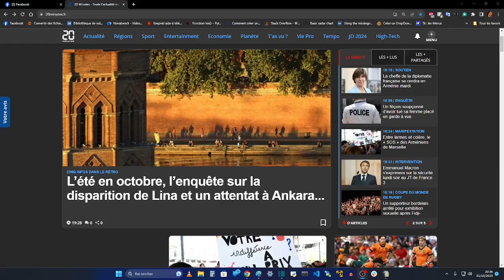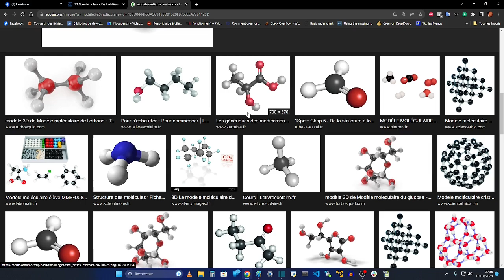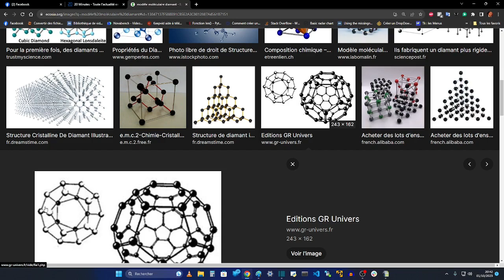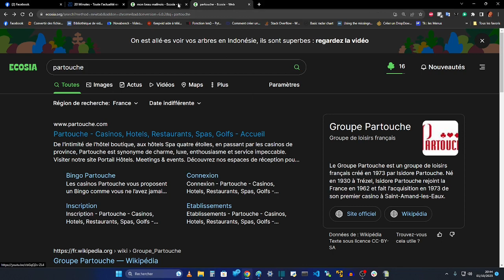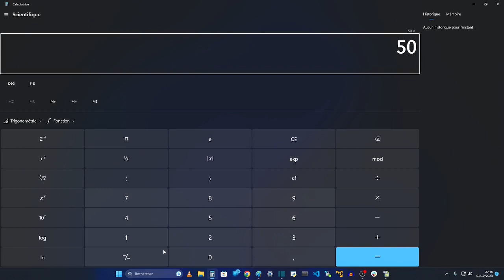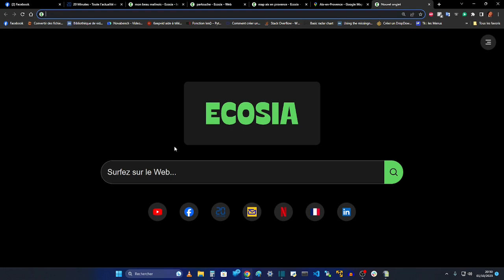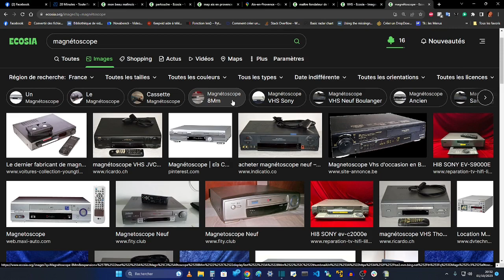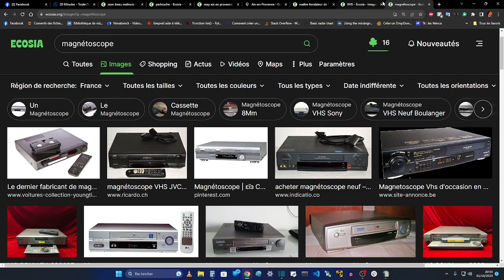SECRET DU PARANORMAL - Le paranormal existe et je fais partie de ceux qui trouvaient cela normal.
Enfant je pensais que tout le monde vivait ainsi.